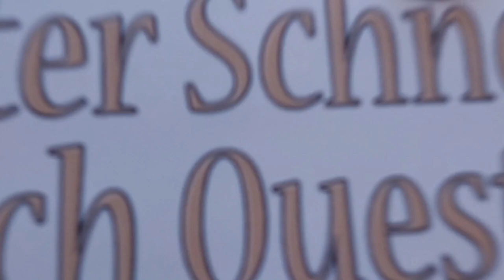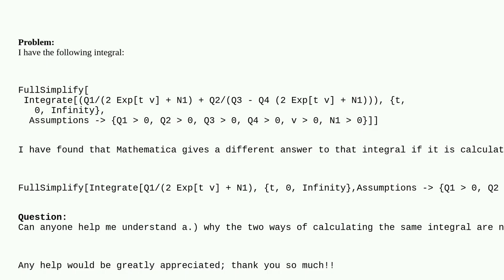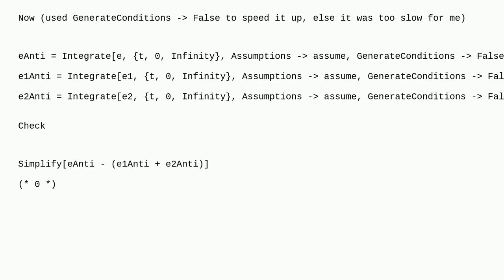Mathematica: Integration giving two different outputs despite equivalent inputs?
Integration giving two different outputs despite equivalent inputs?

A special thanks goes out to the community

  calculus-and-analysis